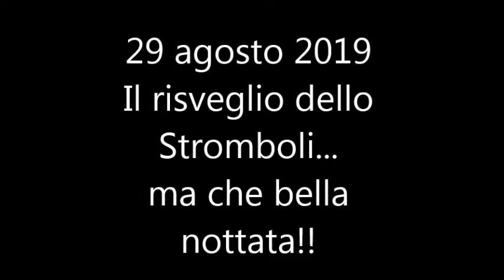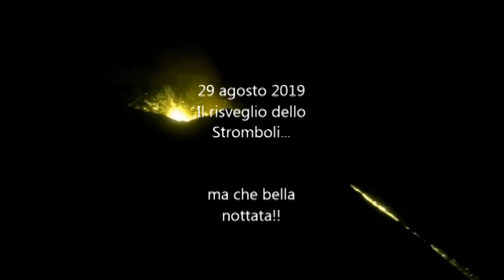MA CHE BELLA NOTTATA HA PASSATO LO STROMBOLI!!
29 AGOSTO 2019 - E POI SI ALZA MALE ..PER FORZA NON DORME PER L'AGITAZIONE!!!